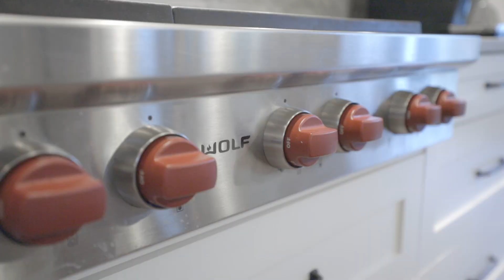SOLD 2700 127 Street, South Surrey (MLS R2648272)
SOLD 2700 127 Street, South Surrey
MLS R2648272

4 bedrooms
3.5 bathrooms
2,996 square foot
7,527 square foot lot

Here is an absolutely stunning custom built home by the original owners located in desirable Crescent Heights. All of the expected finishing work and premium materials are on display in this incredible executive home! Desirable master on the main plan with three bedrooms gracing the upper floor. The luxurious chef's kitchen, adjacent to the family and dining rooms with soaring ceilings, are connected to a covered 500 square foot heated patio space with fireplace, pizza oven and built in Stainless Steel BBQ allowing for seamless indoor/outdoor entertaining. Expansive windows throughout the home allow for an abundance of natural light. Oversized two car garage with attached mud room and dedicated laundry room.  This is a one-of-one home and is an absolute pleasure to show!